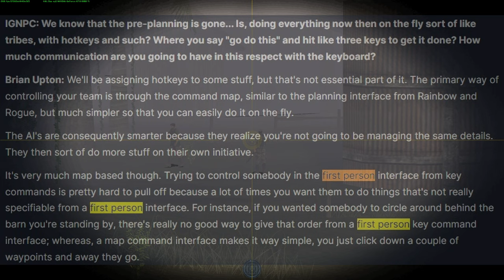\|/JP | WHY Ghost Recon MUST Have Third-person | Ghost Recon Project(ed) Over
Is Ubisoft doing something shockingly un-Ubisoft? Project Over is making me project that Ghost Recon's days are over... with being a third-person action shooter. First-person makes sense for a tactical game. Cry me a river.

Featured games:
Ghost Recon
Metal Gear Solid 5
Warfork (images of Splinter Cell: Blacklist)
Ground Branch
Thief (reboot)

Singleplayer GR games:
First-person-only GR games: GR01, GRAW (PC), GRAW2 (PC) -- 3 games
Third-person-only GR games: GRFS, GRW, GRB -- 3 games
Dual-perspective games: GR2, GRAW (console), GRAW2 (console) -- 3 games
Ghost Recon is a first-person franchise. All of your anger and wishes won't change that fact. So, as you cry and say that you won't buy the game, you're only proving that you're not a "core fan." You don't like GR. You don't want a tactical shooter. You want a third-person shooter. Ghost Recon wasn't made for you. Ubisoft destroyed the I.P. by catering to you.